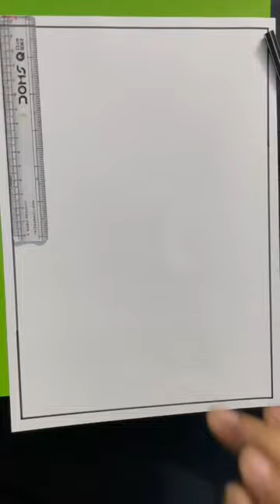Front page border design#shorts projectfiledecoration border_design assignment front page border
projectwork

flower drawing
assignment
project work
assignment
project work